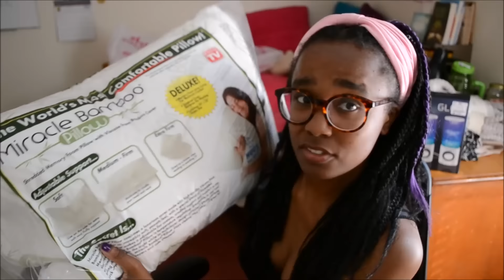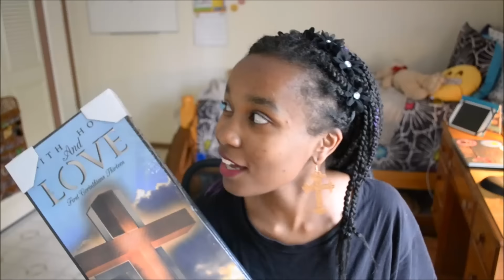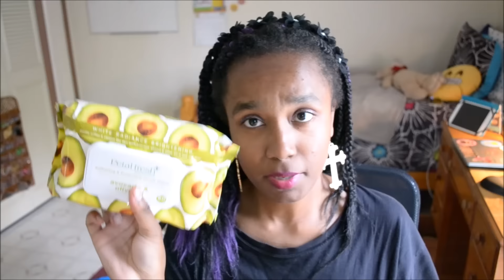SUPER AWESOME DD'S HAUL! *READ DESCRIPTION*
This is version 1 of the dd's haul that I wasn't able to post back in June for multiple reasons. But I decided to post it today. Better late than never. Let's just call this the long version, and this other one the short version. xD Enjoy!